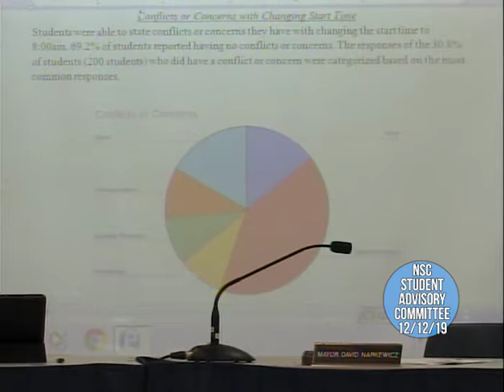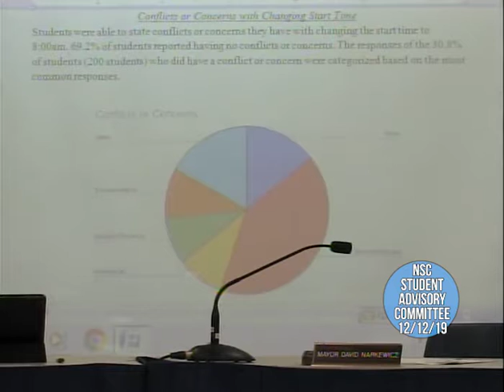School Committee with Student Advisory Committee 12/12/19